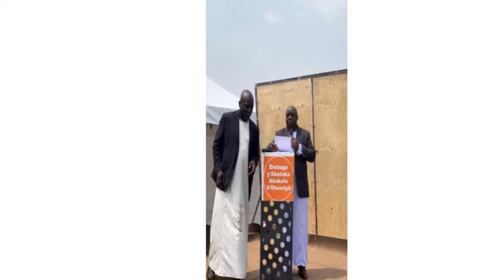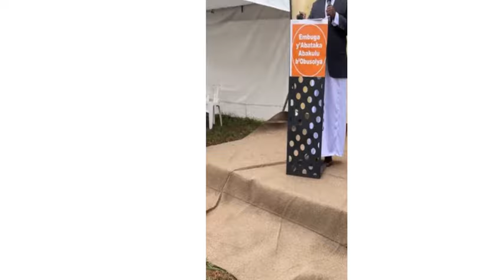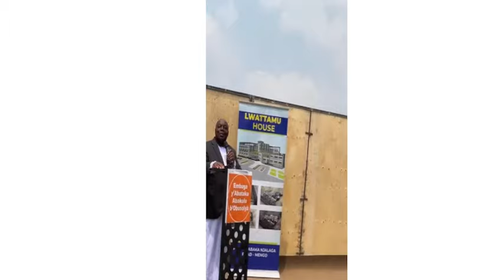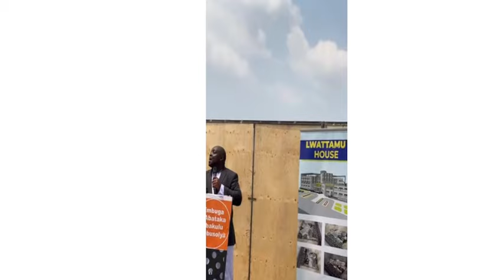Esanyu Kabaka Akomyewo Ku Butaka Abataka Bamwefuze Baganye Mayiga Okumukukusa Amazze Mu Lubiri